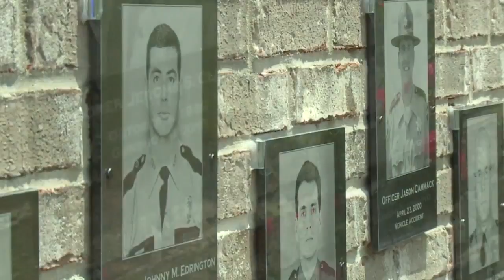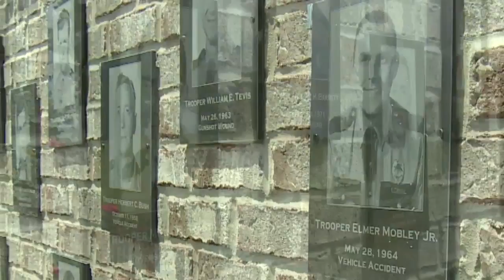Fallen troopers honored at Trooper Island - Blue Light Ceremony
TROOPER ISLAND